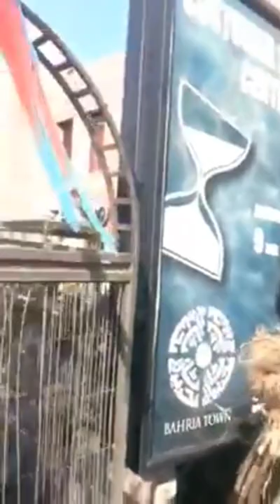ON THE WAY zoo lovers